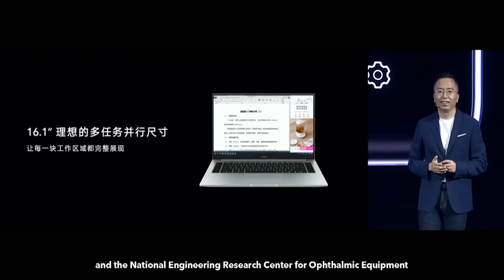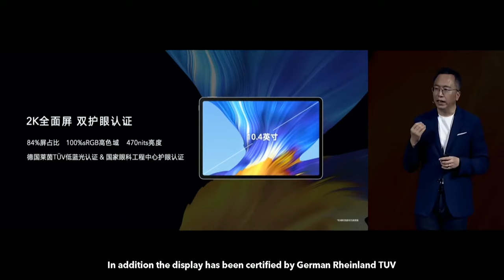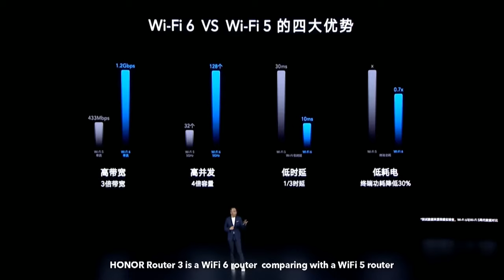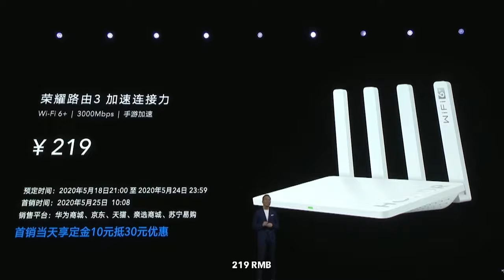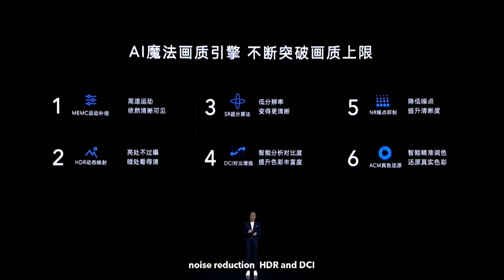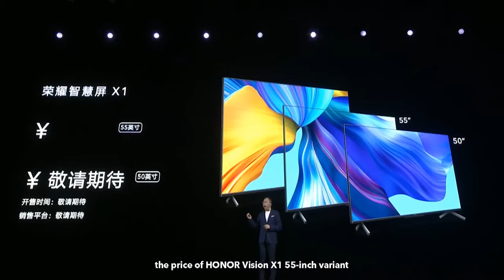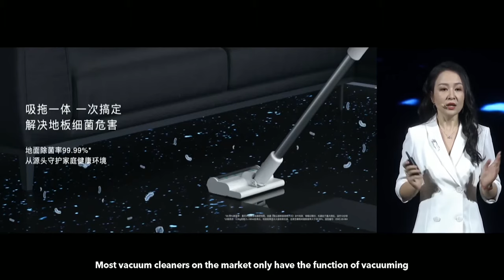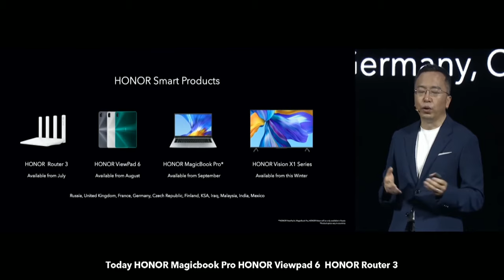Honor Launch Event in 16 minutes | Tech Nonce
Hello guys, in this video you are going to see the launch event of Honor in under 16 minutes. The company launched Honor Magicbook, Magicbook pro, Honor Viewpad 6, Honor Router 3, Honor Vision X1, Honor Magic Watch 2, Smart vacuum cleaner, Humidifier, Electric Toothbrush,TWS earbuds, & Smart Vehicle Mobile holder on 19th May 2020 all these products are going to launch globally, but we don’t the exact time of launch.

Here are the time codes for each product
Honor Magicbook Laptop - 00:14
Honor Viewpad 6 - 2:15
Honor Router 3 - 4:15
Honor Vision X1 TV - 6:03
Honor Magic Watch 2 - 9:16
Smart vacuum cleaner - 9:58
Humidifier - 11:23
Electric Toothbrush - 11:58
TWS earbuds - 12:33
Smart Vehicle Mobile holder - 13:17

Have a present day.